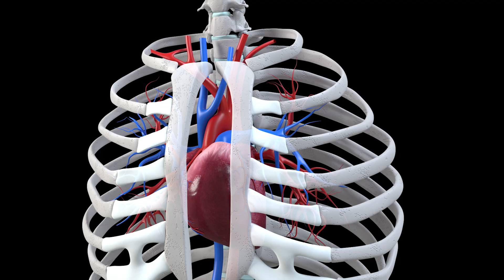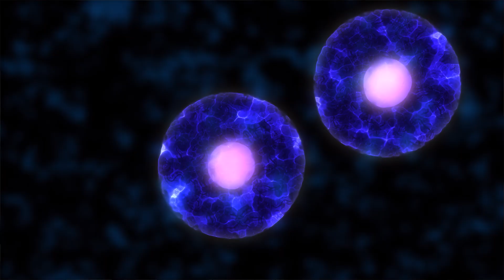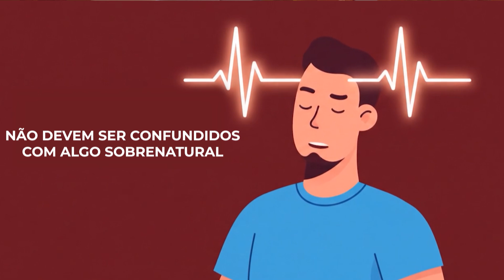CÂNCER SUMIU! Médicos Não Sabem Explicar – Milagre ou Ciência?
Milagre na medicina ou ciência avançada? 🤔✨ Descubra como a fé que cura e o poder do placebo podem transformar sua saúde — direto com o Dr. Alexandre Amato! Assista agora. ✨ Tem uma doença e está a espera de um milagre? Este video é para você!

O Dr. Alexandre Amato explora milagres na medicina, misturando relatos clínicos de cura espontânea e casos dramáticos em cirurgia vascular com pesquisas sobre placebo, efeito nocebo e otimismo na saúde. Ele discute como a fé que cura e a espiritualidade influenciam o sistema imunológico, destacando estudos que ligam positividade a melhores resultados médicos. Também mostra “milagres modernos” — de terapias gênicas a transplantes — e afirma que avanços tecnológicos hoje vistos como prodígios podem ser explicados pela ciência de amanhã. No fim, defende que fé e investigação científica são complementares na busca por respostas para o inexplicável.

Você já presenciou algo tão incrível na medicina que parecia desafiar a lógica? Neste vídeo, o Dr. Alexandre Amato — cirurgião vascular com anos de experiência clínica — mergulha nos fenômenos extraordinários que acontecem nos hospitais e consultórios. São histórias reais de recuperação e cura que muitos chamariam de milagres, mas que também podem carregar explicações científicas ainda não totalmente compreendidas. Com uma abordagem que une ciência, espiritualidade e curiosidade, o vídeo explora como a fé pode influenciar a saúde, mostrando o impacto da mente positiva e do efeito placebo no processo de cura.

Se você se interessa por temas como medicina e espiritualidade, milagres modernos, neuroplasticidade, resposta imunológica e até mesmo o Deus de Spinoza, essa reflexão é pra você. A medicina está sempre avançando, mas será que isso exclui o mistério do inexplicável? Venha descobrir como a ciência e a fé podem coexistir, e como muitos eventos considerados sobrenaturais podem, na verdade, ser sinais do quanto ainda temos a aprender sobre o corpo humano.

00:00 Fenômenos Inexplicáveis: Milagres na Medicina?
00:25 A Incrível História de Uma Cirurgia Improvável
01:19 Definindo Milagres: Ciência vs. Sobrenatural
02:39 Tecnologia Médica: Milagres Modernos?
03:34 Fé e Otimismo: Impacto Real na Saúde
05:08 Efeito Placebo e Nocebo: A Mente Sobre o Corpo
06:13 Avanços Tecnológicos: Milagres ou Ciência?
07:01 A Coexistência da Fé e Ciência na Medicina
08:35 Reflexões Finais: Deus e a Ordem do Universo